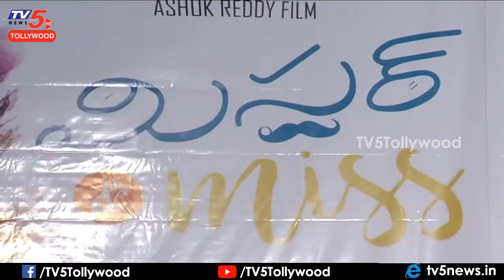Director Nag Ashwin Launches Mr & Miss Movie Trailer | Sailesh | Gnaneswari | TV5 Tollywood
Director Nag Ashwin Launches Mr & Miss Movie Trailer | Ashok Reddy | Sailesh | Gnaneswari | TV5 Tollywood